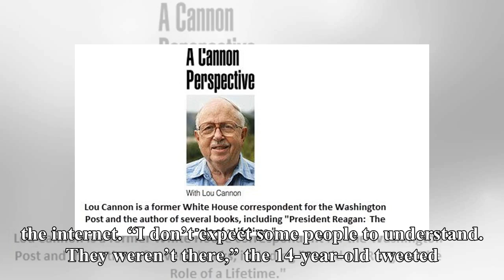Reagan Strange ('The Voice') breaks silence on Adam Levine controversy: 'I don't expect some peop...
Reagan Strange ('The Voice') breaks silence on Adam Levine controversy: 'I don't expect some people to understand'
Reagan Strange has finally broken her silence on Adam Levine‘s “The Voice” controversy that broke the internet. “I don’t expect some people to understand. They weren’t there,” the 14-year-old tweeted over the weekend in anticipation of Monday’s Final 8 performance episode. In case you’ve been living...